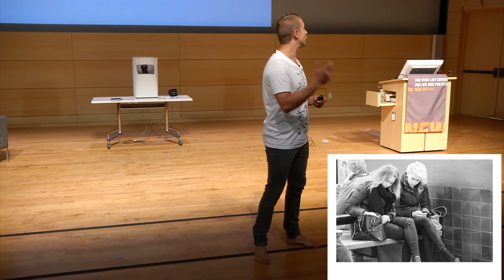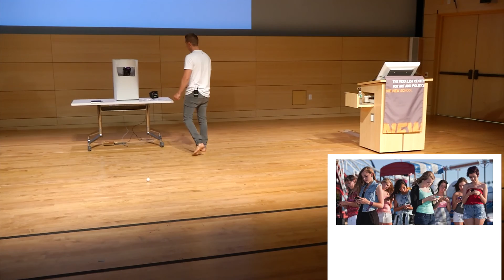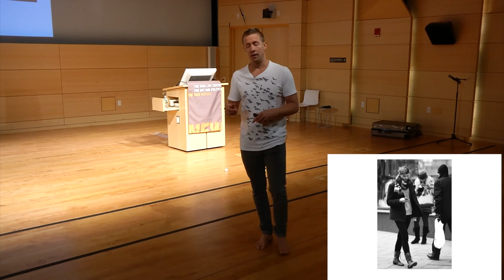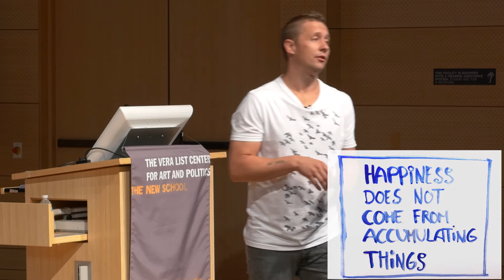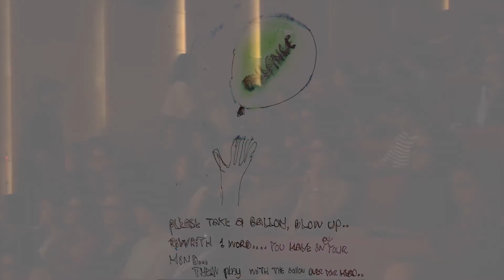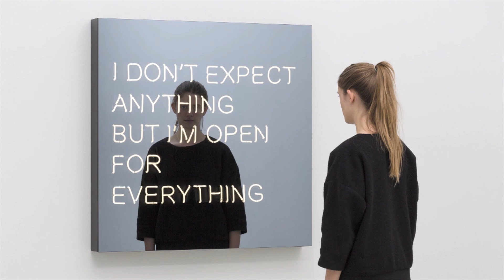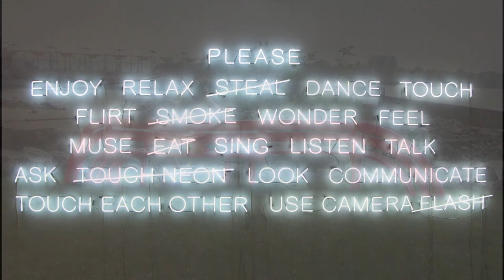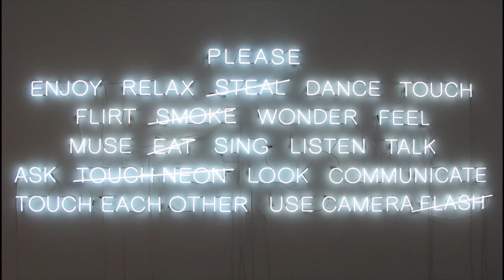Public Art Fund Talk at The New School: Jeppe Hein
The public realm offers unique possibilities to consider how personal experiences with artworks intersect with their broader social and cultural contexts. The Fall 2015 Public Art Fund Talks at The New School series brings together three artists who address this relationship in different ways. Jeppe Hein’s interactive and experiential public sculptures invite audiences to actively engage with the work. Intimate bench sculptures become private spaces where a pair of friends might perch, while large labyrinths of mirrors and water sculptures encourage the public to participate as a group. Hank Willis Thomas mines popular culture to expose dominant power structures and reveal the subjective nature of how we see and understand the world around us. His investigation of the nature of truth across cultures connects the personal with our broader public experience. Fiona Banner’s works often present a dual experience, using recognizable forms as representations of a more private narrative based on a particular subject of research. While the nature of looking at all art is inherently subjective, public space provides a unique context for examining the personal experience of art in connection with the broader cultural landscape.

JEPPE HEIN

Berlin-based, Danish artist Jeppe Hein’s work places the viewer at the center of the art experience. Often conceived for public space, his sculptures invite a relational, interactive, and playful experience. For Hein, artworks that are functional can act as a catalyst for engagement— both with the work and among visitors. Coinciding with the artist’s Public Art Fund exhibition Please Touch the Art (May 17, 2015-April 17, 2016 at Brooklyn Bridge Park), the talk will explore Hein’s experiences working in public space through recent projects. For Please Touch the Art, the artist has installed three forms of social sculptures in Brooklyn Bridge Park: Appearing Rooms, a systematically shifting architectural space formed by jets of water; Mirror Labyrinth NY, a site-specific installation of mirror-polished stainless steel that reflects and distorts the distinctive skyline of lower Manhattan; and sixteen bright red Modified Social Benches, alterations upon the familiar outdoor park bench, which actively engage visitors’ perceptions of public space with their curious curves and undulations. Jeppe Hein (b. 1974, Copenhagen, Denmark) lives and works in Berlin and Copenhagen. He studied at the Royal Danish Academy of Fine Arts, Copenhagen, and the Städelschule, Frankfurt. He has had major solo exhibitions presented at institutions around the globe, including the Bonniers Konsthall, Stockholm (2014); Amos Anderson Art Museum, Helsinki (2013); Faena Arts Centre, Buenos Aires (2012); 21st Century Museum of Contemporary Art, Kanazawa, Japan (2011); IMA - Indianapolis Museum of Art (2010); ARoS Aarhus Kunstmuseum, Aarhus, Denmark (2009); Barbican Centre, London (2007); and Centre Georges Pompidou, Paris (2005), among many others. His work has also been shown in group exhibitions worldwide and is represented in major public collections, including those of the Neues Museum Nürnberg, Germany; Tate, United Kingdom; and Museum of 2 of 3 Contemporary Art, Los Angeles, among others. He is represented by 303 Gallery in New York, Johann Koenig in Berlin, Galleri Nicolai Wallner in Copenhagen, and SCAI The Bathhouse in Tokyo.

Location:
John L. Tishman Auditorium, University Center
September 29, 2015 at 6:30 pm